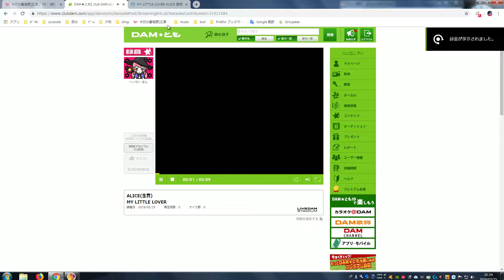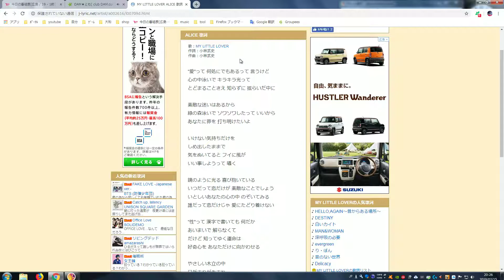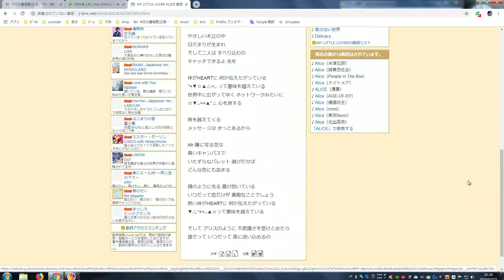【カラオケ】ALICE 2019 02 15【My Little Lover】